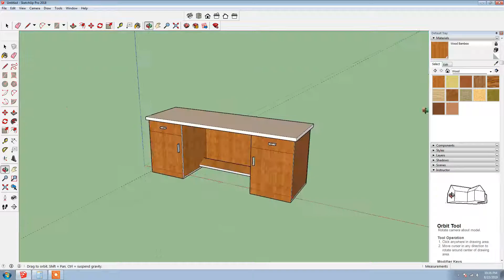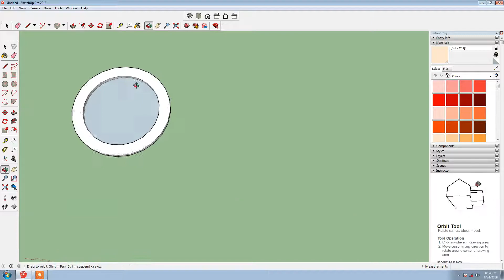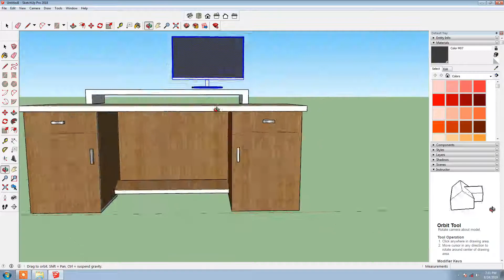Making My Dream PC Setup on Sketchup...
Goodbye...